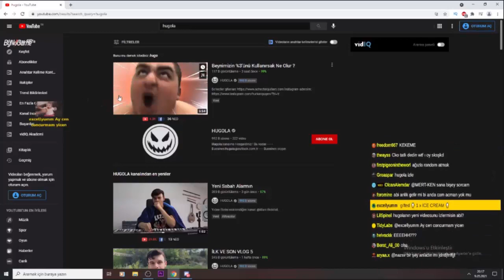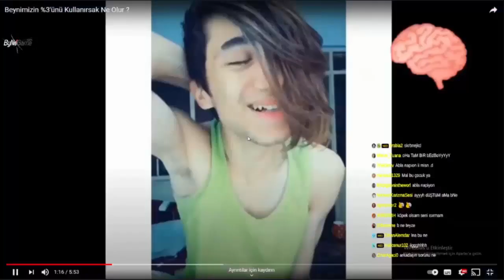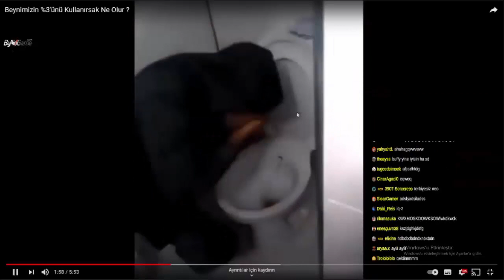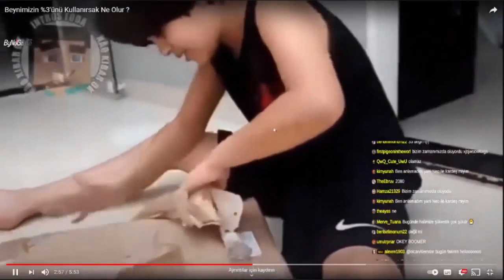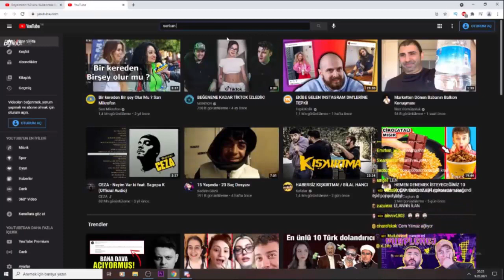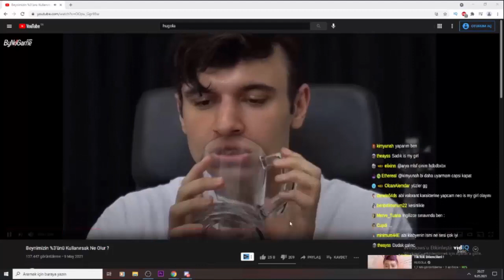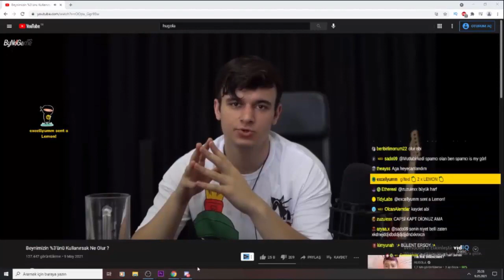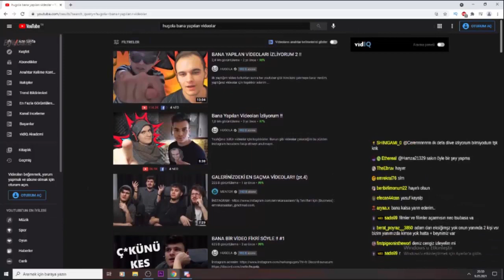Neo Toprak -''Beynimizin %3'ünü Kullanırsak Ne Olur ?'' İZLİYOR [HUGOLA]